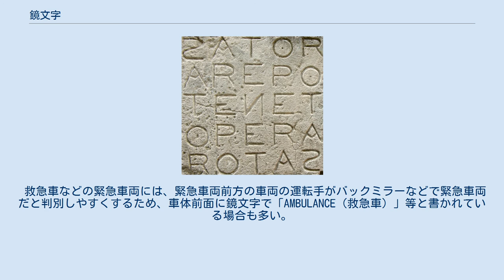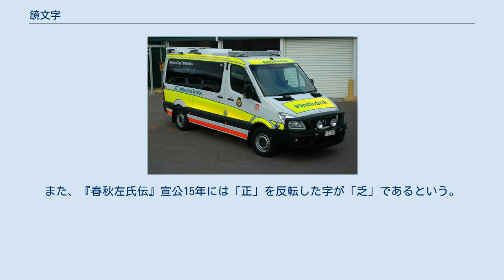鏡文字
鏡文字（かがみもじ）とは、上下はそのままで左右を反転させた文字である。
鏡文字で文章を綴る際には文字の進行方向も言語本来の進行方向に対して左右逆になる。
鏡に映すと正常な文字・文章が現れる。
鏡像文字ともいう。
 ボンネットに鏡文字のあるオーストラリア・キャンベラの救急車 左利きの場合自然と鏡文字を書くことや、5～6歳までの子供が無意識に鏡文字を書く事例が知られているが、原因はよく分かっていない。
左利きの人が右利きにされた場合に突然鏡文字になる場合もある。
学習障害、脳血管障害（脳卒中）、パーキンソン病、頭部外傷等の脳の障害によって鏡文字を書く事例も存在する。
 救急車などの緊急車両には、緊急車両前方の車両の運転手がバックミラーなどで緊急車両だと判別しやすくするため、車体前面に鏡文字で「AMBULANCE（救急車）」等と書かれている場合も多い。
 古代ギリシア文字やヒエログリフでは文字の進行方向や改行方向が右か左かに限定されておらず、文字や改行の進行方向に合わせて文字の向きも逐一左右反転していた。
 似た言葉に逆さ文字があるが、そちらは上下を反転させた文字を指す。
 レオナルド・ダ・ヴィンチ風の鏡文字「wikipedia」 新しい文字を作る方法として、元からある字にダイアクリティカルマークを加える他に、文字を回転したり反転したりする方法が使われることがある。
この方法が大々的に使われているのは国際音声記号だが、180度回転された文字が多く、反転は少ない。
左右反転は ɜ ɘ、上下反転は ʁ などがある。
 チベット文字には、インドのそり舌音を表すために文字の反転を使用する（ཏ ཐ ད ན ཤ に対して ཊ ཋ ཌ ཎ ཥ）。
また、『春秋左氏伝』宣公15年には「正」を反転した字が「乏」であるという。